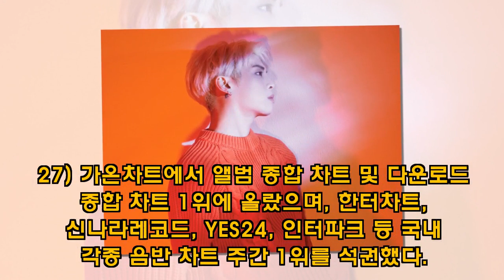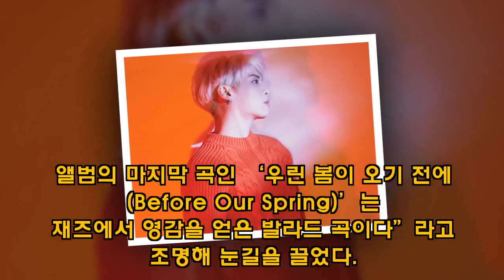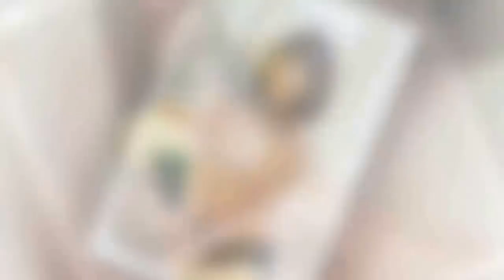故 종현 유작 'Poet|Artist', 국내 음반 주간 차트 1위 석권 - koreanbiz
[서울경제] 싱어송라이터 종현의 새 앨범 ‘Poet｜ Artist’(포에트｜아티스트)가 국내외 차트 1위에 올랐다. 지난 24일 발매된 종현의 ‘Poet ? Artist’는 1월 넷째 주(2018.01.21~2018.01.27) 가온차트에서 앨범 종합 차트 및 다운로드 종합 차트 1위에 올랐으며, 한터차트, 신나라레코드, YES24, 인터파크 등 국내 각 - koreanbiz